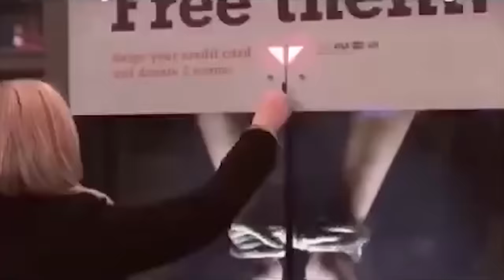Random Acts of Kindness That Will Make You Cry !